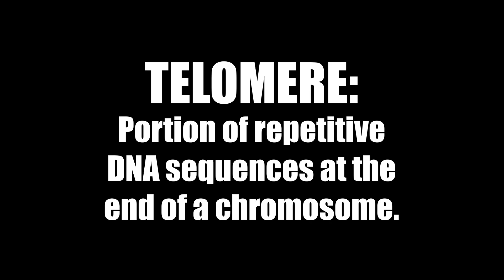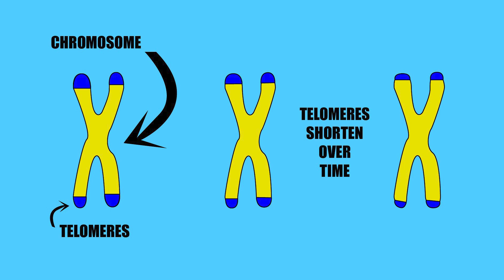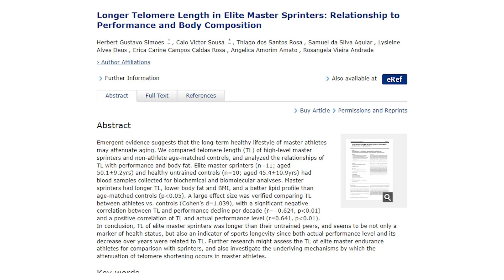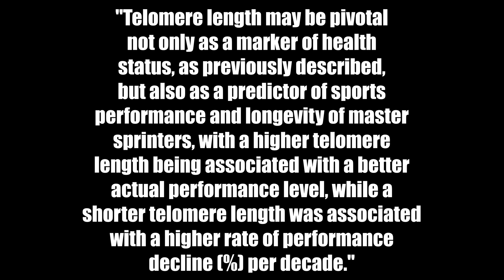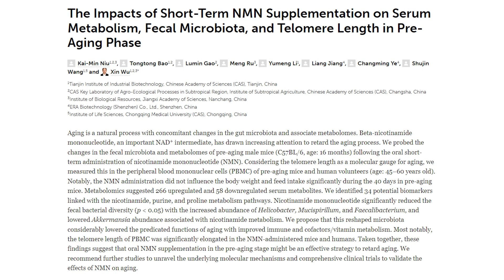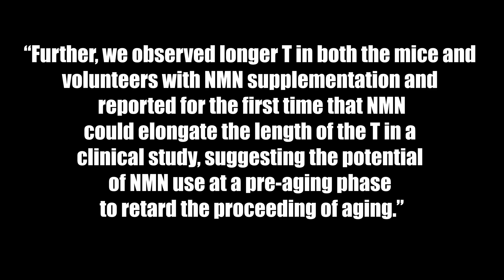Can Sprinting Extend Life & Minimize Aging? Live Longer Live Better With Sprints, NMN & Resveratrol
Everybody wants to live longer, live better, and extend life to the fullest extent. Learn about how sprinting can increase telomere length and have anti-aging effects. Also covered are a couple supplements which are being studied for life extension and anti-aging purposes.

Sprinting Delays Aging

A group of Brazilian scientists ran a study that looked at the telomere length of master’s sprinters compared to a control group. The sprinters ranged in age from 40 to 70 years old, all of them being fairly competitive in their age groups. The sprinters had been active for at least 10 years prior to the study.

In looking at the two groups of sprinters and non-sprinters, the sprinters showed significantly longer telomeres than that of the control group. Furthermore, the fastest masters sprinters had the longest telomeres.

The sprinters with longer telomeres showed a smaller reduction in sprinting performance as their ages increased. Taken together, this suggests there is a relationship between telomere length, sprinting ability, and the aging process.

The researchers admit that they do not know the causal relationship between telomere length and sprinting, meaning that sprinting may increase telomere length or telomere length itself may increase sprinting performance.

The researchers stated that the results of the study do indicate that high intensity training, such as in the form of sprint training, does have a beneficial effect on the bio-molecular level, including in middle-aged adults such as the masters sprinters in the study.

They suggest that high intensity training like sprinting should be performed by adults, and older adults, as a way to mitigate the aging process.

Supplements For Anti-Aging

Now, if we are already sprinting for exercise and getting anti-aging benefits from that, the question becomes what else can we do to slow the aging process?
There are certain supplements which research suggests can help maintain telomere length, reduce the effects of aging, and through that possibly extend life.

NMN - Nicotinamide Mononucleotide

Popularized by David Sinclair, NMN or Nicotinamide Mononucleotide, is a supplement that looks very promising as it relates to preventing aging and maintaining telomere length. NMN increases levels of Nicotinamide adenine dinucleotide (NAD+), a coenzyme that is central to metabolic function. NAD helps give you energy from food, but also prevents DNA damage and promotes healthy cellular function.

One study was performed which looked at the effects of short term effects of NMN on metabolism, the microbiome, and telomere length in pre-aging phase mice and middle aged adult humans.

NMN was shown to modify the microbiome of the study participants. More interesting was the fact that NMN supplementation was associated with longer telomeres, and that NMN ingestion could actually increase the length of telomeres. These effects were present within 30 days for humans and 40 days for mice.

“Further, we observed longer T in both the mice and volunteers with NMN supplementation and reported for the first time that NMN could elongate the length of the T in a clinical study, suggesting the potential of NMN use at a pre-aging phase to retard the proceeding of aging.”

Essentially, the researchers suggest that NMN may be useful to take prior to the onset of aging in order to delay any negative effects the aging process.

Resveratrol

Resveratrol is another supplement that has been studied thoroughly. Resveratrol has been shown to extend life in mice, as well as having beneficial effects related to cardiovascular health, preventing sarcopenia or age related muscle loss, inhibiting inflammation, improving mitochondrial function, and regulating apoptosis or planned cell death.

Resveratrol helps stimulate Sirtuins, which are cells that regulate cellular senescence and prevent the breakdown of telomeres. These cells are also related to the beneficial effects that calorie restriction and exercise have on health.

Resveratrol supplementation has been shown to extend life and longevity in yeast, fruit flies, and mice. In primates, resveratrol has been shown to protect the cardiovascular system against the effects of high-fat high-sugar diets, as well as improving insulin sensitivity.  In humans, resveratrol has been shown to delay cognitive declines associated with Alzheimer’s disease and to help affect the metabolism of obese men.